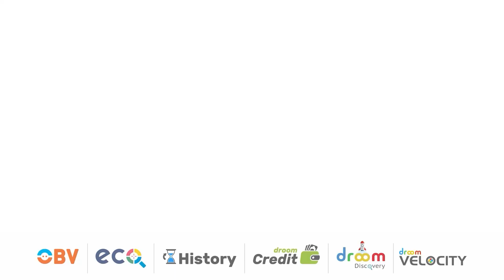Droom Buyer, Pithoragarh